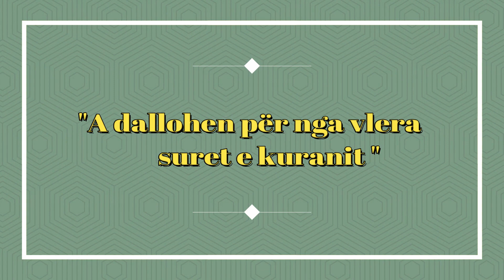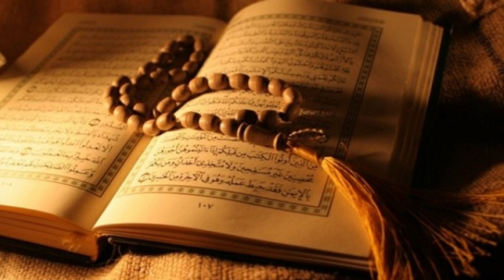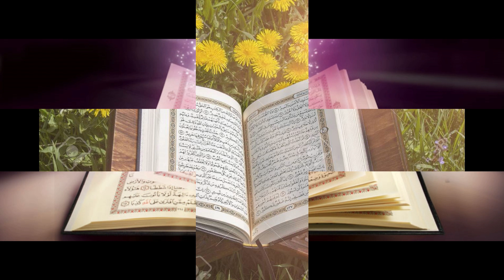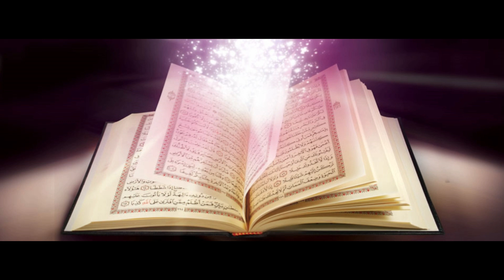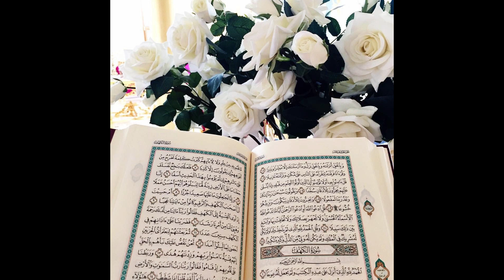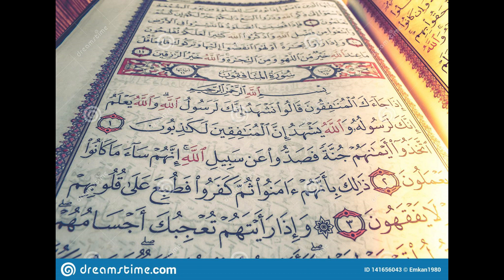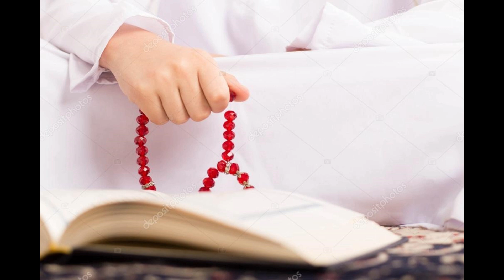Shaban Tairi - A dallohen per nga vlera suret e kuranit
Për të qenë gjithmonë pranë ligjeratave të reja të cilat i postojmë në Faqen tonë na vizitoni  ne facebook dhe përfitoni më shumë.